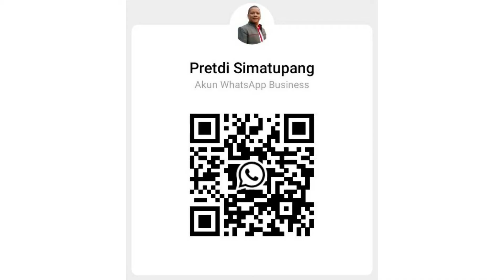Pilihan Warna New Venturer 2021 |Toyota Medan 085362072000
New Venturer 2021
Memiliki 6 Pilihan Warna
✔ Red Mica Metallic
✔ Super White
✔ Silver Metallic
✔ Phantom Brown
✔ Dark Gray Mica Metallic
✔ Attitute Black
Mendapatkan Promo Silahkan Wa ke